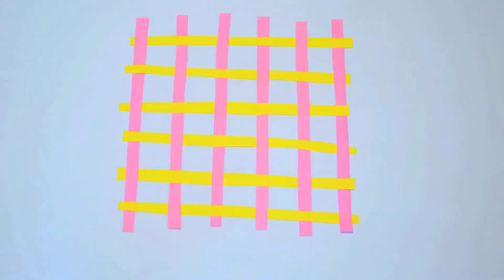Promo FISAC 1 2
Fiesta de los Saberes Comunales (FISAC 2014). A lo que vinimos vamos ¡Comuna o Nada!